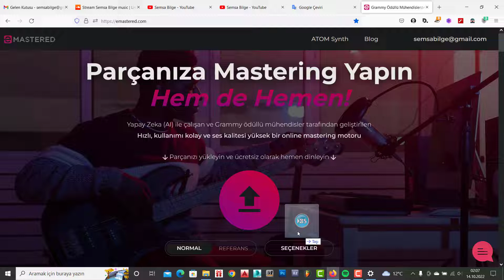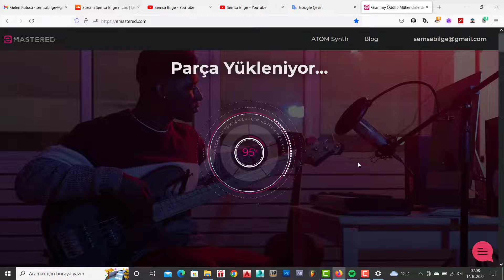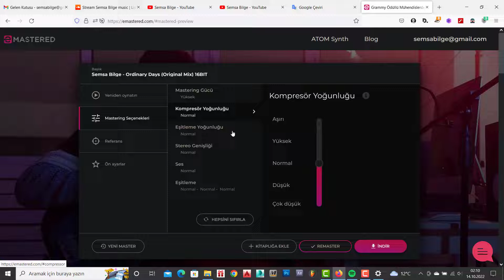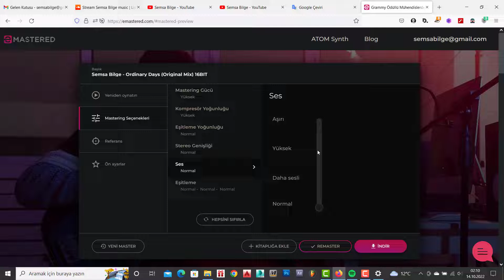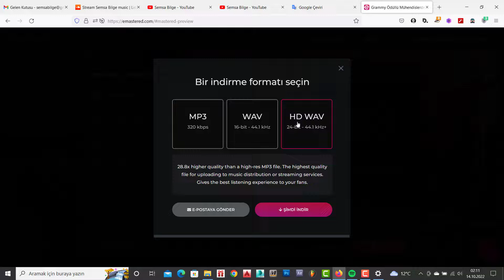Emastered - Music Mastering Technique - Working My Project - Ders 36 - Semsa Bilge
Arkaadaşlar bu kısacık video da emastered.com üzerinden nasıl music mastering yapıldığını anlattım...
Diğer derslerimi izlemeyi unutmayın...
İyi çalışmalar...